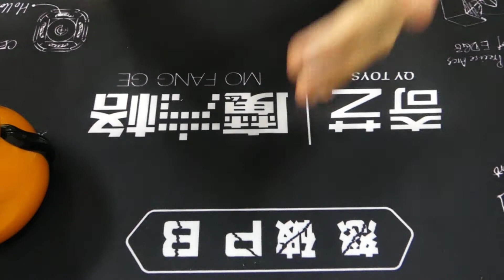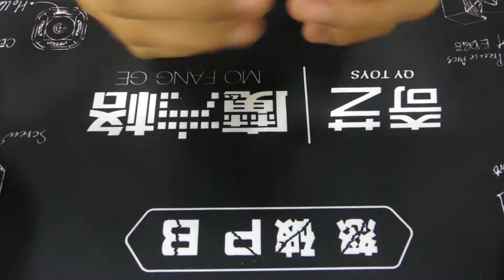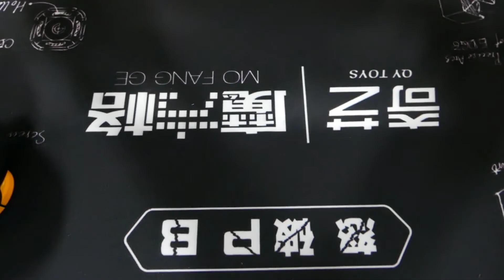Cubos cabezas :0 Cubos de animalitos¡¡¡ como son y que son ???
📍 TIENDA FÍSICA : Centro comercial Alban Borja , Isla Arte Sano junto al banco de Guayaquil.

🔴👉TIEMPO DE ENTREGA PARA ESTADOS UNIDOS DE AMÉRICA, MÉXICO, CHILE, CANADÁ.
Debido a la extrema demanda de este producto, estamos procediendo algo lentos con él y el tiempo de envío puede extenderse 4 semanas hasta recibirlo en tu puerta... Así que pide el tuyo cuanto antes.